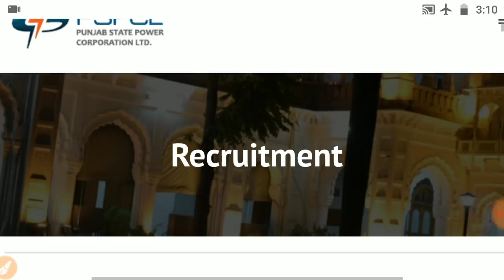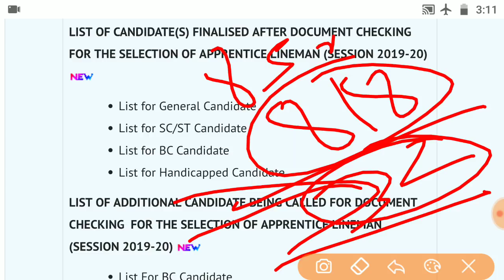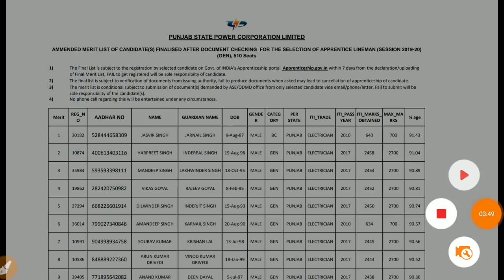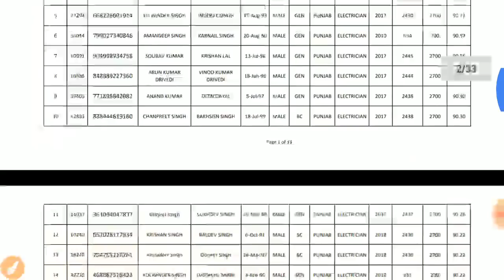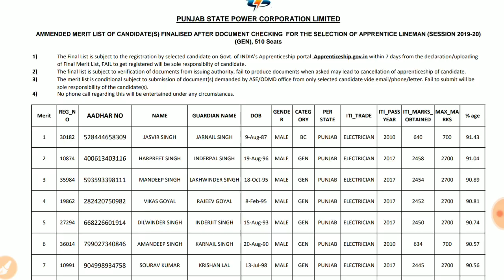PSPCL Merit List | Punjab State Power Corporation Ltd Apprentice Final Merit List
In this video I have brought for you PSPCL Apprentice Merit List Information